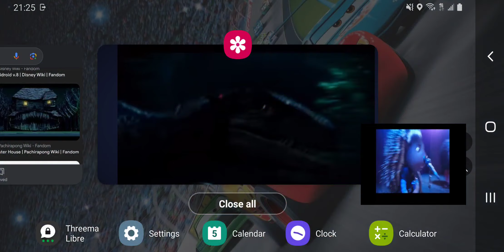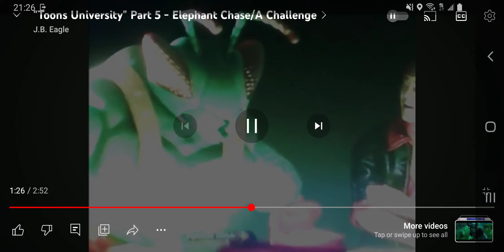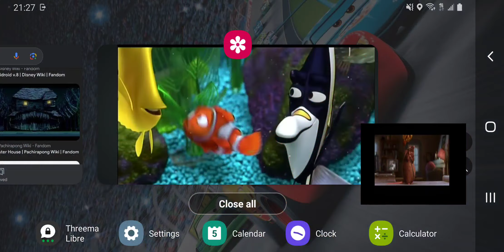Toons University Part 5 - Velocirapter Chase/A Challenge